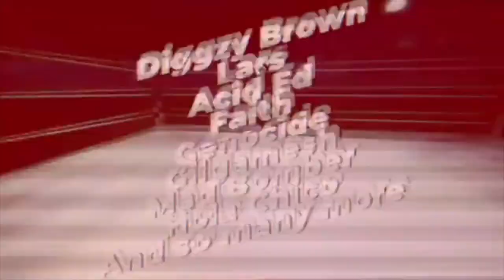The Federation X Podcast: Episode XLIII: The Almost Cast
Shreddy Mercury was scheduled to rejoin Grayson and tackle the world of Comic Book Movies, but was unable to make it, thus aborting the cast before it even got going.